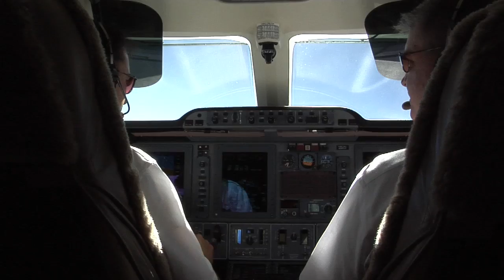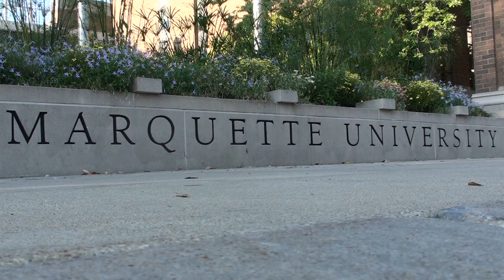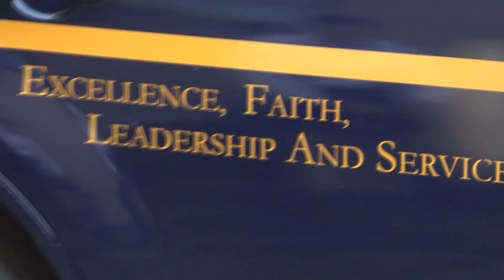Marquette Basketball: Revealed - Episode 6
Head coach Buzz Williams hits the recruiting trail in the latest edition of Marquette Basketball: Revealed.  As the current off-campus recruiting period concludes, Episode 6 provides exclusive access to a recent trip.